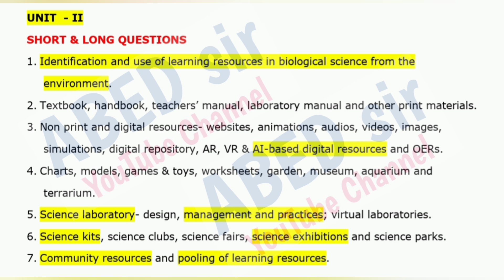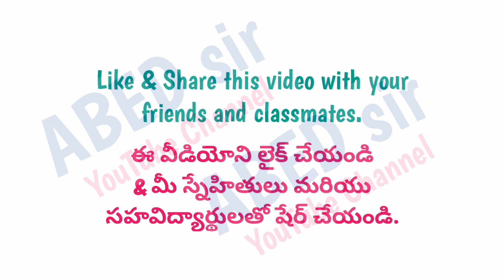Content cum Pedagogy of Bio Sciences Important Questions 2024 B.Ed II 2nd sem semester imp OU PU KU